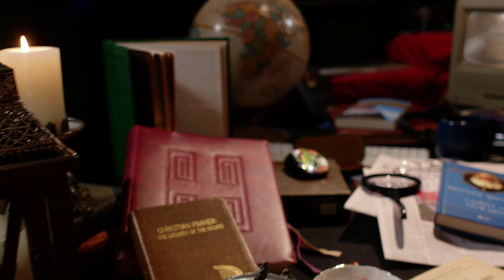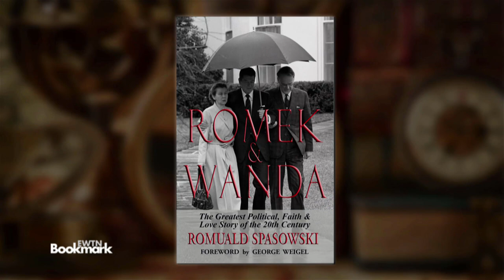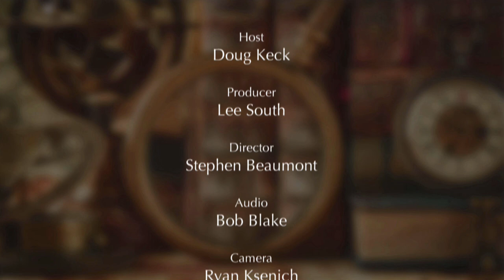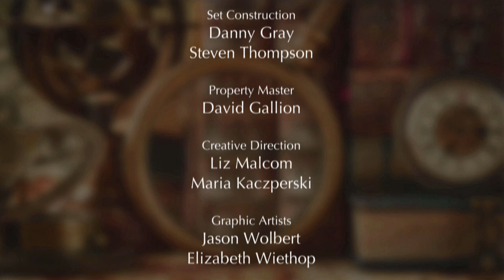EWTN Bookmark - Romek & Wanda: the Greatest Political, Faith & Love Story of the 20Th C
Romek & Wanda is the true story of the highest ranking Communist official who ever defected to the West.  Before his defection during Ronald Reagan's presidency, Romuald Spasowski fed vital information to both Reagan and John Paul II on the actions of the Communist party.